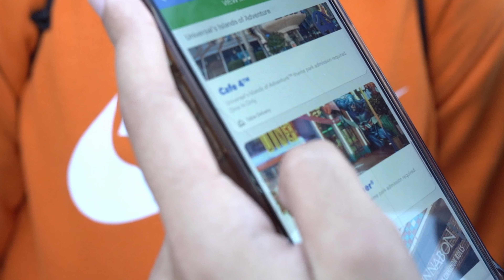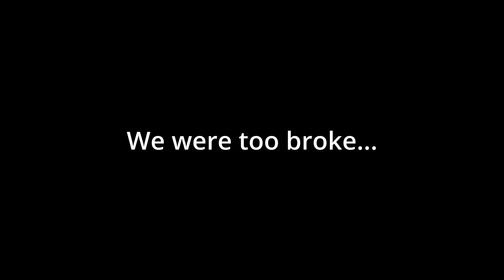Our first time at Universal